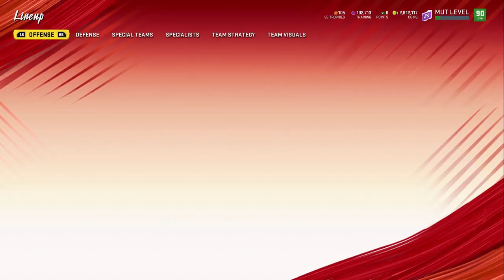MUT SCAM EXPOSED! 3 B.S. Things That Will Make You QUIT Madden Ultimate Team FOREVER! Madden 20 Tips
This Is A Complete Scam. Madden 20 mut Madden Ultimate Team TIps & Tricks

NFC EAST

NFC NORTH

NFC SOUTH

NFC WEST

AFC EAST

AFC NORTH

AFC SOUTH

AFC WEST